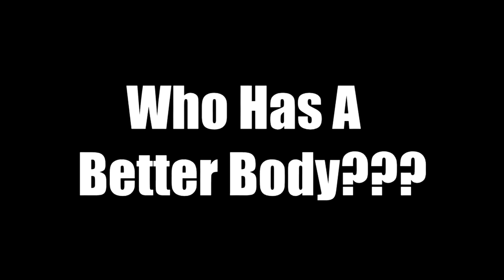Who Got A Better Body??? (Round 9) + (Round 8) Winner....